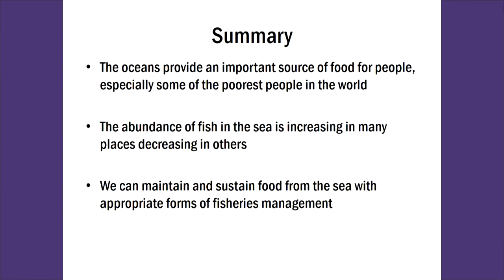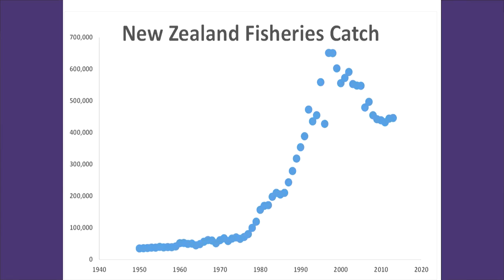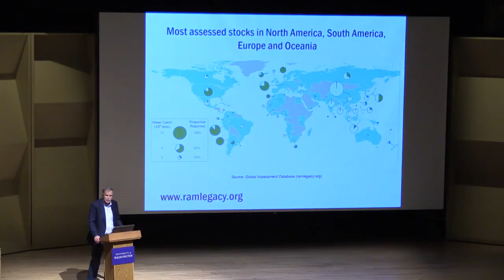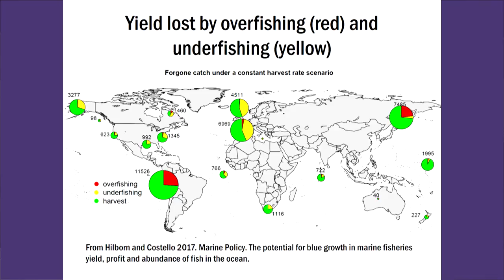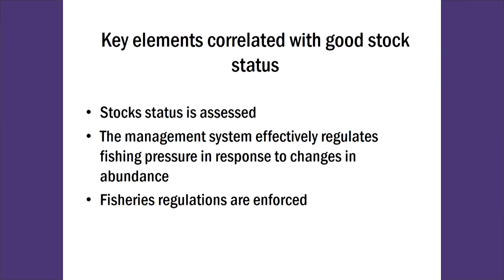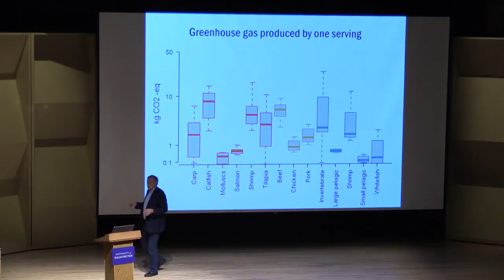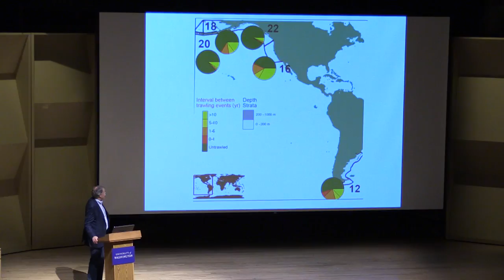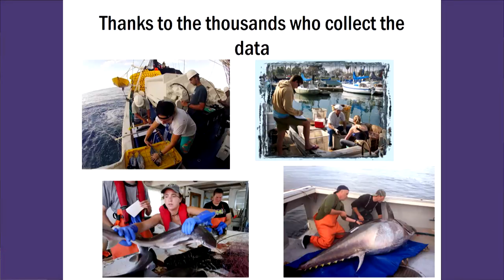Sustaining Food From the Seas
The world’s oceans provide an important source of nutrition for more than one billion people, and employment for hundreds of millions. But is this sustainable? And if so, where? And how?

Over the last decade, a series of international collaborations have evaluated the impact of fishing around the world, and the results are contrary to popular perception: The abundance of fish in the oceans appears to be stable overall — not decreasing — and fish numbers are increasing in countries that are willing to reduce fishing pressure when necessary. This talk will explore why some fisheries are prospering and some are not, and will examine the environmental impact of harvesting food from the seas compared to other food sources.

Professor Ray Hilborn, School of Aquatic and Fishery Sciences

04/11/17